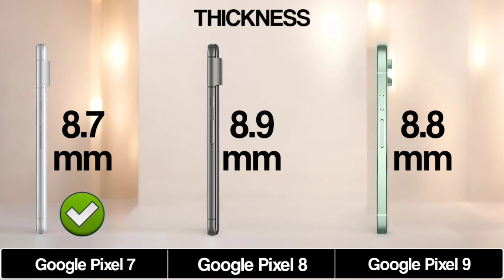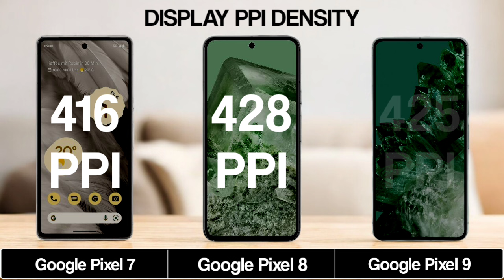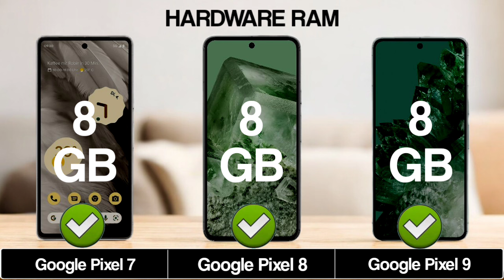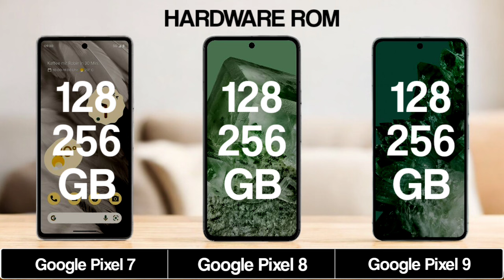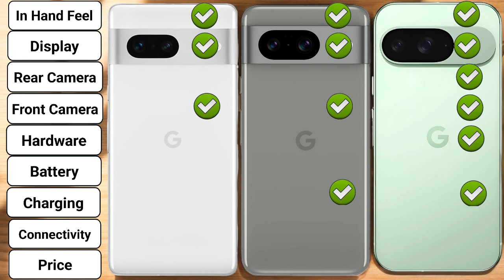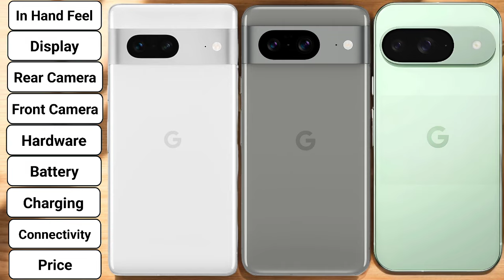Google Pixel 7 Vs Google Pixel 8 Vs Google Pixel 9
Full Comparison Of Google Pixel 7 Vs Google Pixel 8 Vs Google Pixel 9.